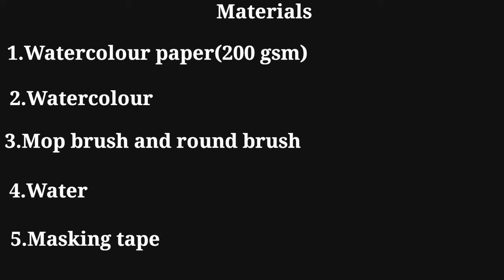Watercolour Tutorial/wet on wet watercolor technique/How to paint steam engine Train in Watercolour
In This video you will easy watercolour painting-Winter scenery painting by Fancy

ℹ️Materials ℹ️
1.Camel Watercolour
2.Watercolour paper (250 gsm)
3.Masking Tape
4.black,white,Scarlet,brown,Yellow,Orchre, Burnt seiana colors

Queries Solved In This Video:
🎨Easy watercolour painting
🎨 Snowy winter with Train
🎨Drawing for beginners
🎨How to apply Watercolour

ℹ️Social Mediaℹ️